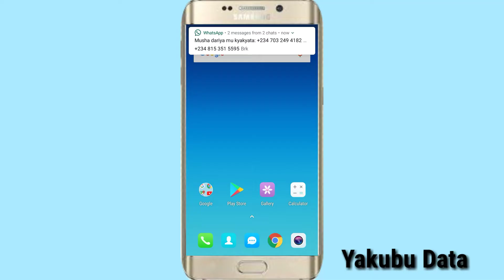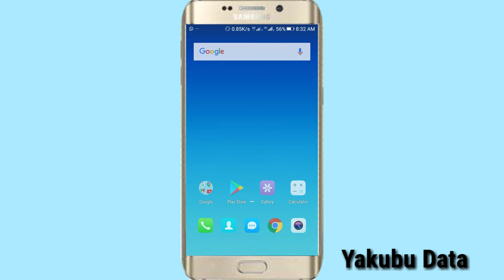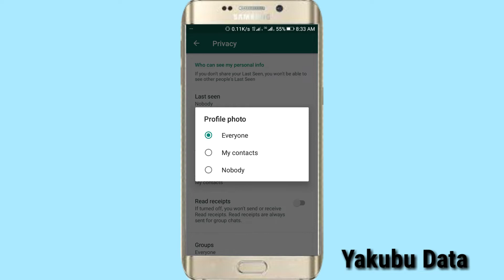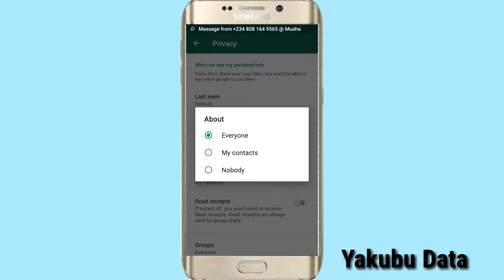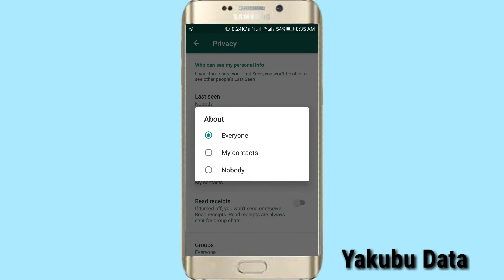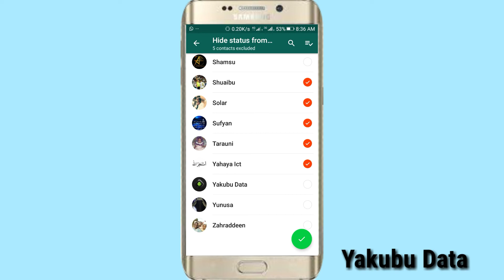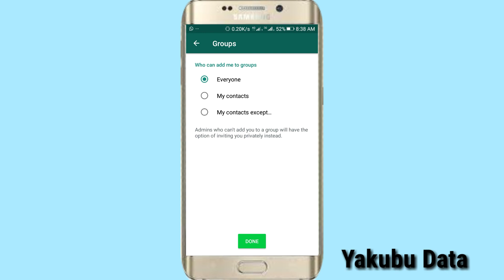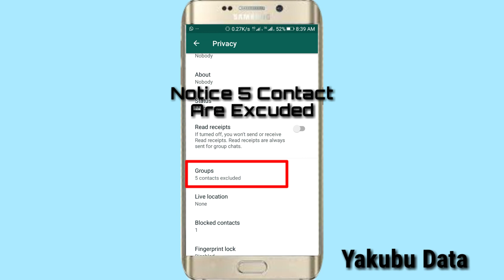Yadda zaka Zabi Wadanda zasu Iya Ganin Bayananka, status dinka, saka a group a WhatsApp 2020.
Wannan Bidiyon zai nuna muku yadda zaka Zabi Wanda zai iya Ganin Profile Picture DP dinka, status dinka, Bayananka, iya saka a group wato A WhatsApp